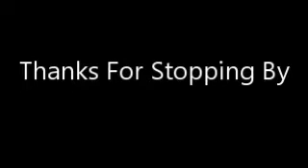A very cold Chat with Midnight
Today we did a of us talking with our male turkeys